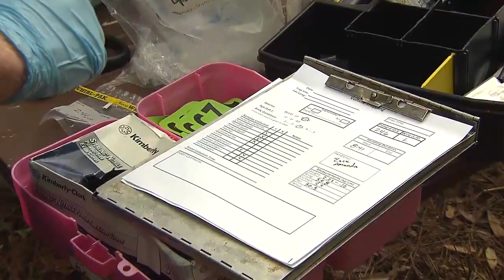Vultures | Georgia Outdoors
On this episode of Georgia Outdoors; Vultures get a bad rap. They eat dead things, and many would say they're not the prettiest bird in nature, but on this show, we decided it's time to give the old buzzard a little respect.